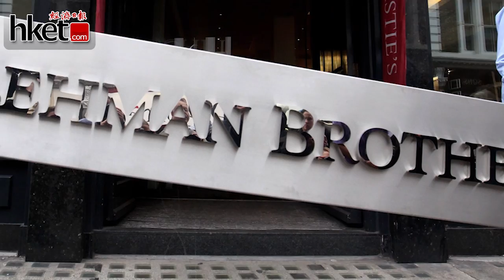【金融趣語】黑天鵝